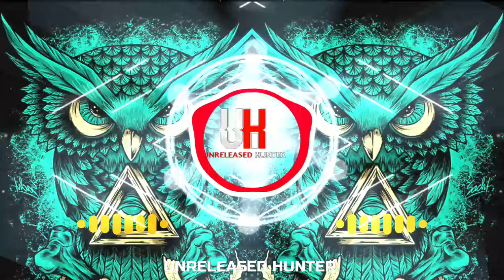Ready_X_Tom_DJ_PFX_KOLHAPUR(KaradDj djsong newsong unreleasedhunter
Ready_X_Tom_-_DJ_PFX_KOLHAPUR(KaradDj

          :::::::::::::: 💫New & old 💫::::::::::::::

‼️ Unreleased To Release ‼️

 🔰Don't Copy 😡⚡️This Song From My Channel  🔰

🎧 ALL USE HEAD PHONES 🎧

🔲 More Videos Upload 🎥💿